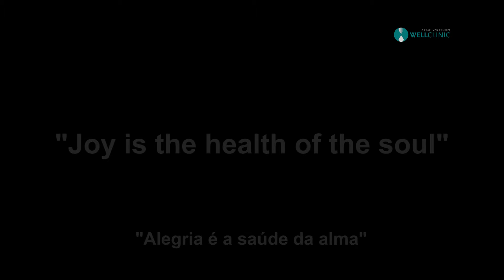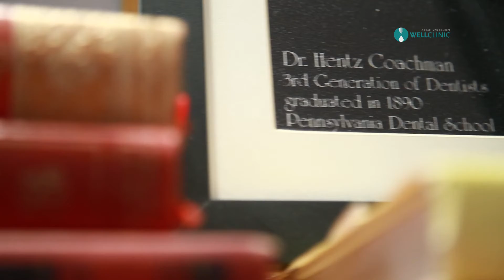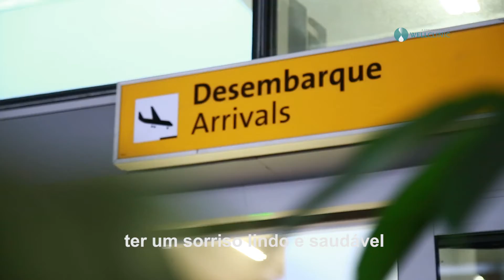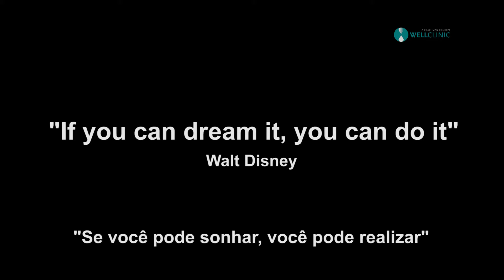Well Clinic - Isabel Meyerotto - USA